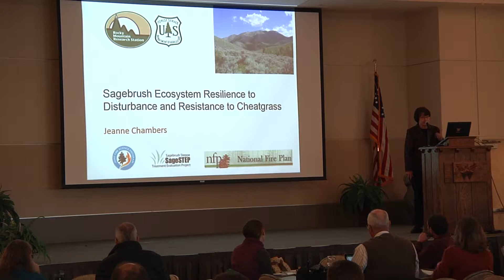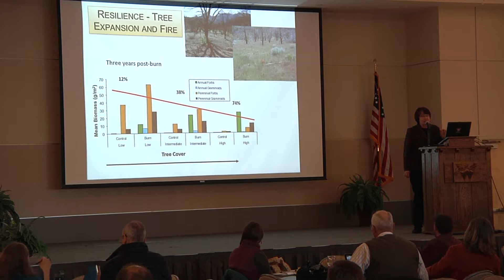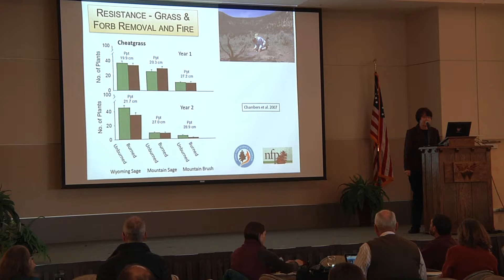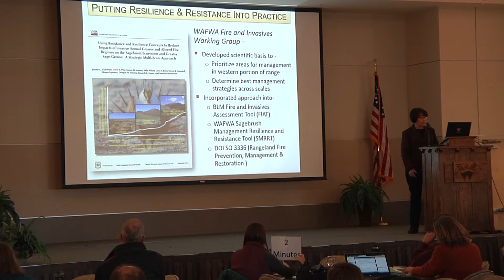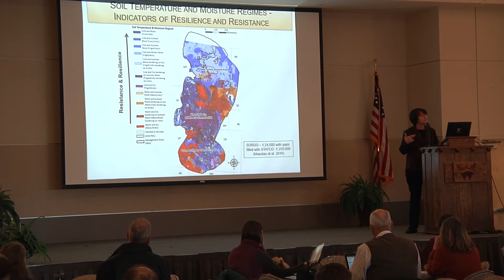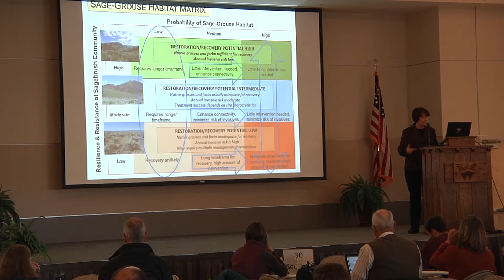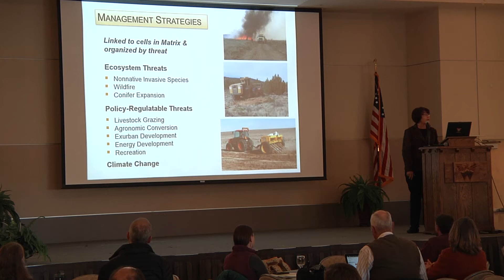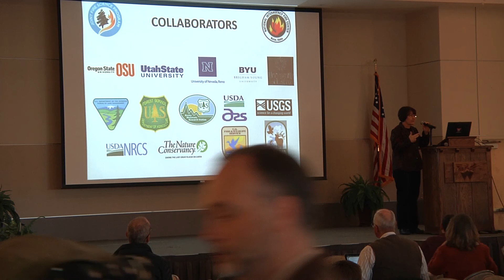Sagebrush Ecosystem Resilience to Disturbance and Resistance to Cheatgress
Lecture given by Jeanna Chambers at the 2016 Gunnison Sage-Grouse Summit.